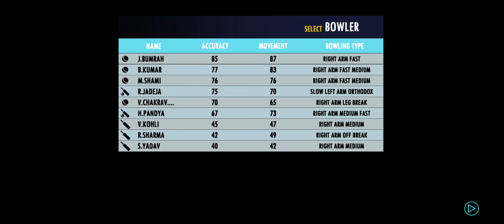This match made me CRY😢😭TOO CLOSE FOR WIN🥵